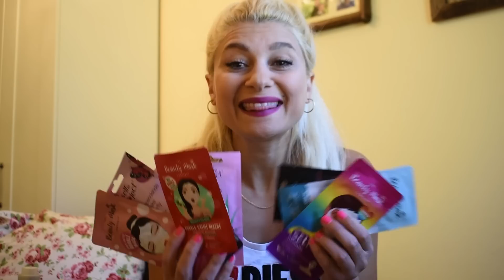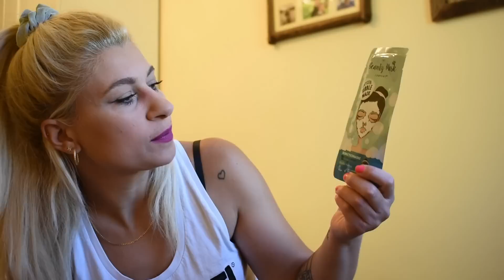Ψώνισα για Ελλάδα| Mama Mimi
Φίλη φτάνουν οι μέρες σιγά -σιγά για τις διακοπές μας και έπρεπε να γίνουν κάποια ψώνια!

Music intro: Daisy, Philip E Morris